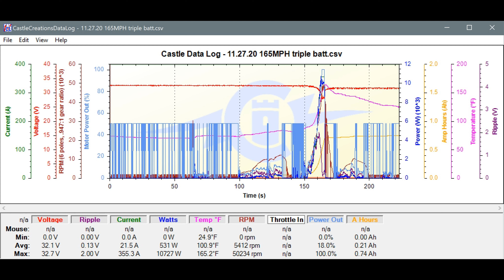165MPH Slash 4x4 triple battery pass #4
Experimental battery configuration pass of today was a success!